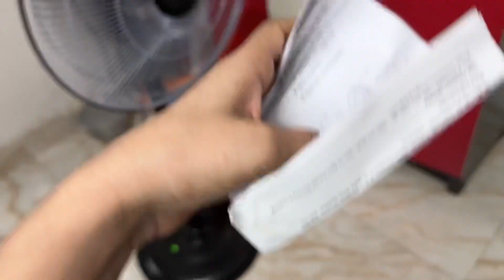New stand fan Tufaani havadaar // tufani havadaar stand fan unboxing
Tufanihavadaar stnd fan

Standfan tufnihavadaar
Stand fan
New Standfan unboxing
Vedio of Standfan
Tufani hava daar stand fan
Stand fan tufani